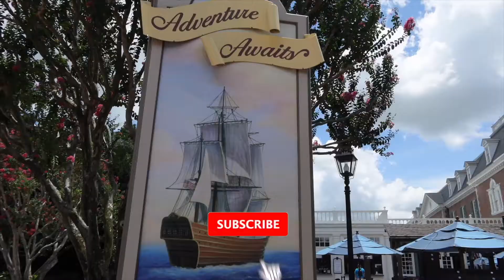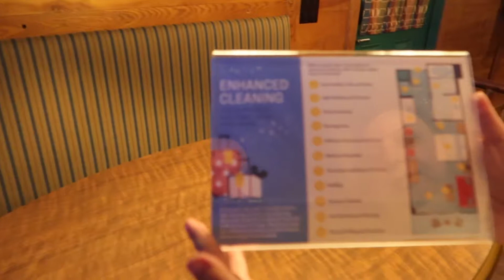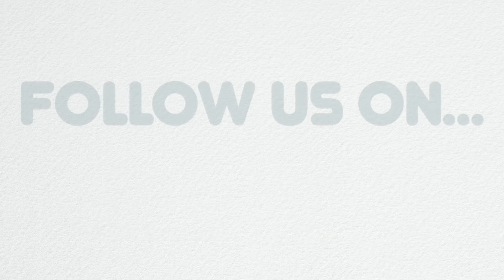We Stayed at Disney's Fort Wilderness | A Night in a Wilderness Cabin | Room Review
Join us on another adventure as we